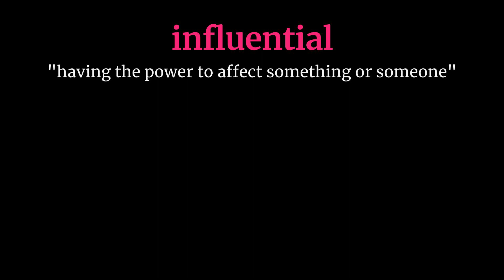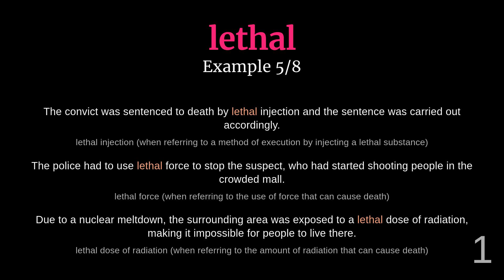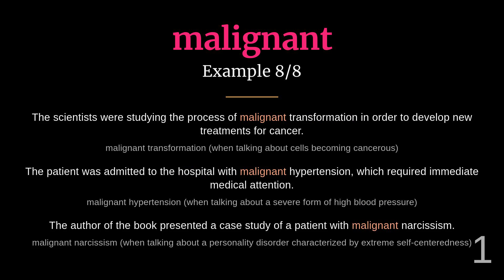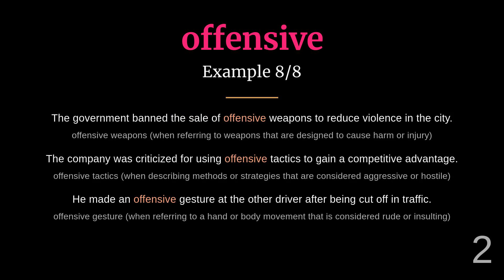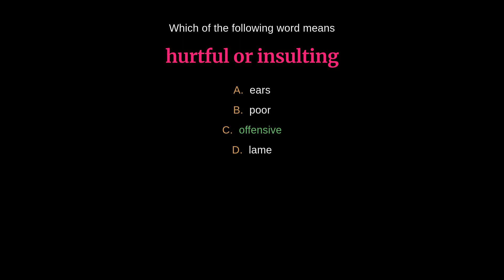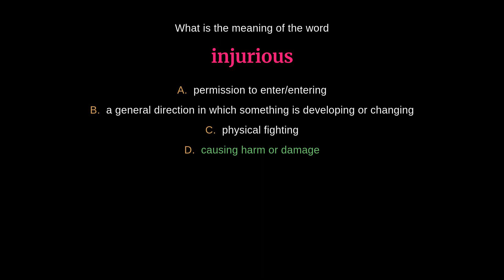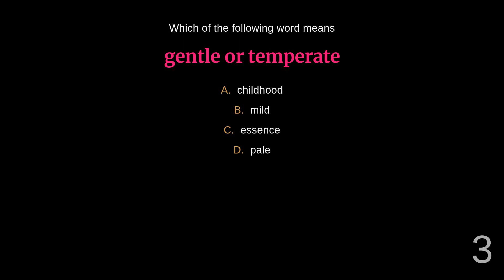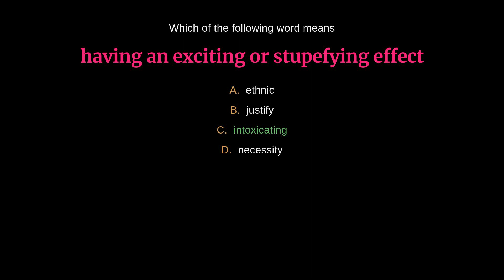110 Impactful Words: Vocabulary for Understanding Effects (Part 4/6)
Explore the impact of actions with this comprehensive list of 110 words related to effects. From advantageous to wrong, these words will help you strengthen your understanding of the outcomes of different situations.

00:00 - Introduction
00:03 - Influential
00:40 - Injurious
01:15 - Intoxicating
01:50 - Invigorating
02:24 - Juicy
02:59 - Lethal
03:32 - Macabre
04:07 - Magical
04:43 - Malignant
05:20 - Mild
05:49 - Morbid
06:26 - Moving
07:01 - Nasty
07:34 - Neutral
08:11 - Offensive
08:46 - Oppressive
09:21 - Painful
09:55 - Pale
10:28 - Quiz
19:42 - Outro